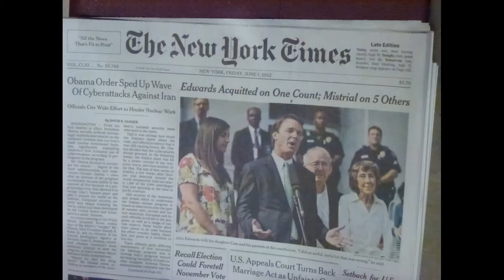20120601 Sam Graduation in New Canaan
St. Luke's School class of 2012 in New Canaan with after party hosted by Jenny.